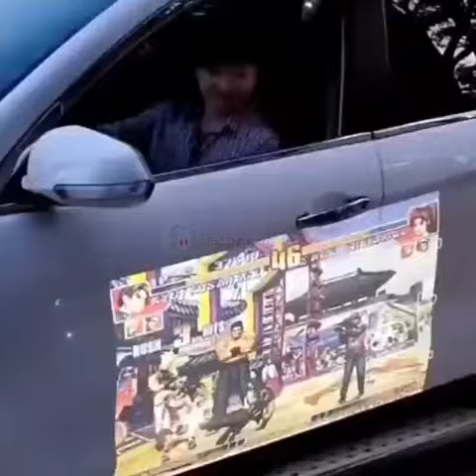Projecter Phone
Published-on-23-october-2020

I hope that you all will like this video